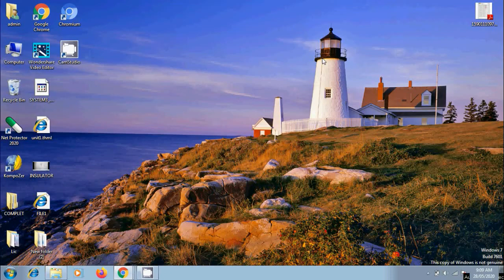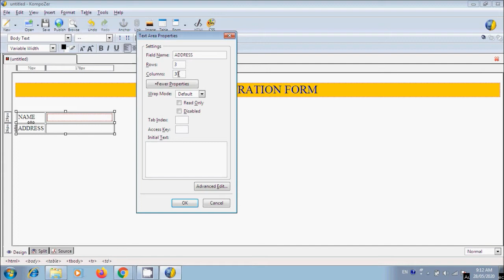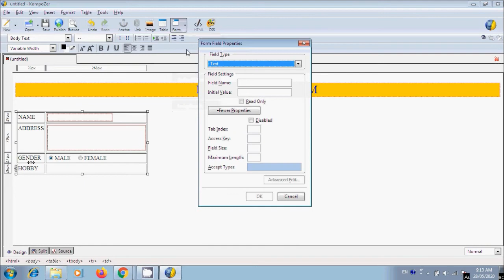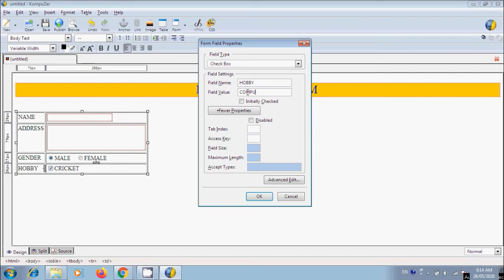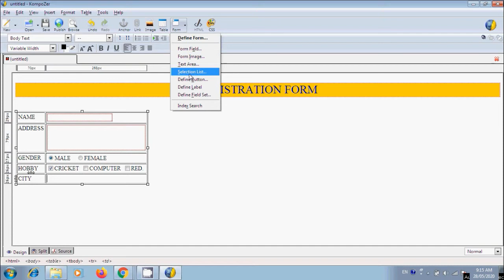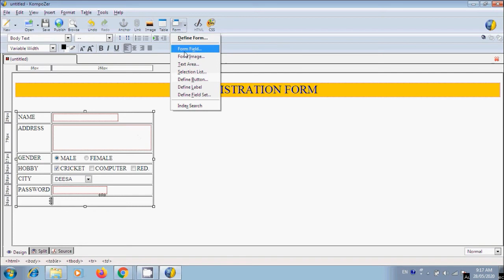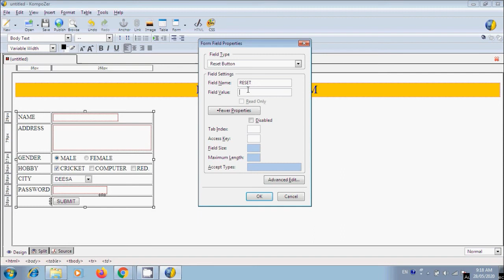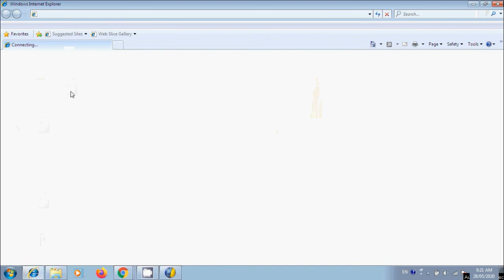STD 12 COMPUTER PRACTICAL CHAPTER 1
kompozer using html form